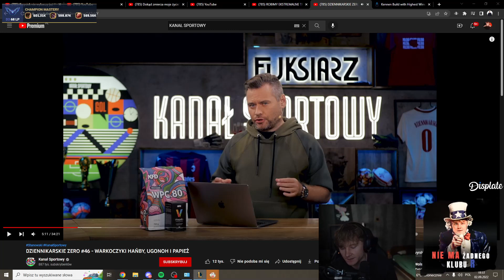ARQUEL DEMASKUJE RASISTÓW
tak